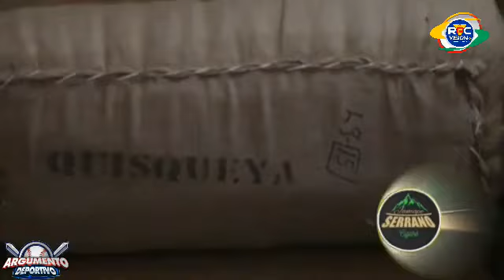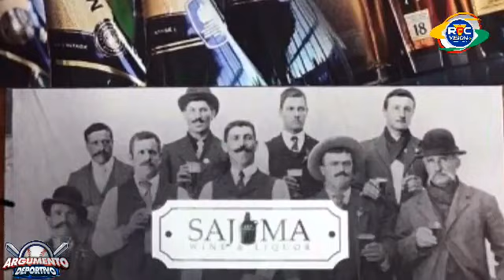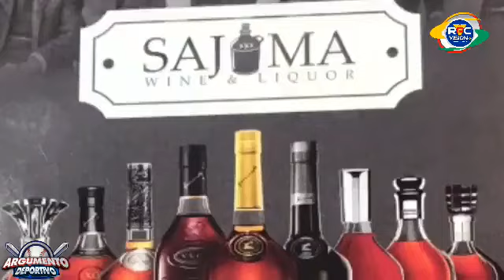ARGUMENTO DEPORTIVO: Programa No. 881 | Lunes 3, Junio 2024